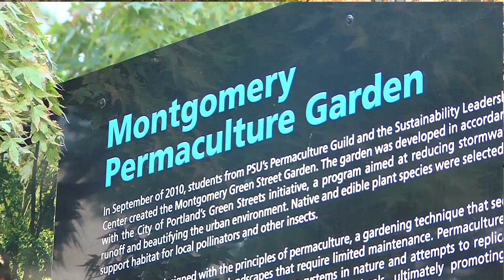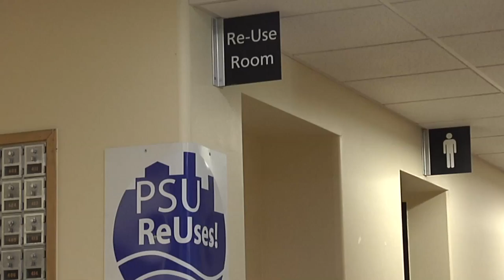Sustainable Today 1311 Pt2 Portland State University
Portland State University occupies over 50 acres of some of the most urbanized portions of the city.

The University has a deep commitment to operating in a sustainable manner, and implements numerous projects and programs to achieve their goal. This approach originates at the administrative level, and includes faculty and staff, as well as students groups and individuals.

In our first segment, we focus on the PSU approach as a model for sustainable campuses and cities. The segment explores the projects and programs that PSU implements, with an emphasis on the many benefits that emerge as a result.